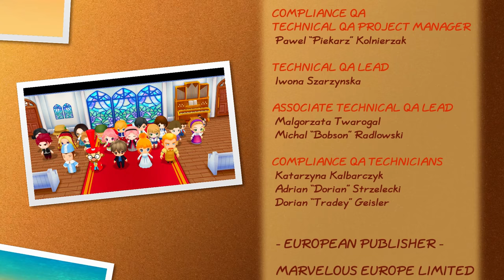Story Of Seasons: Friends of Mineral Town [PC] (4K) END =Spring Year2= {Wedding Day}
Story of Seasons: Friends of Mineral Town is a remake of the Game Boy Advance games Harvest Moon: Friends of Mineral Town (FoMT) and Harvest Moon: More Friends of Mineral Town (MFoMT). The original FoMT game had a male protagonist, and the original MFoMT game had a female protagonist plus a few additional improvements. The new Switch And Steam(PC) version combines both games along with updated graphics and gameplay improvements while keeping to the original village, farm, and nostalgic environment that fans expect in a Mineral Town game.

This entry into the Bokujou Monogatari series begins the same as the 2003 original FoMT game. As a child, you spend a vacation on your grandfather's farm, helping him care for his crops and animals, and even making a childhood friend. After grandfather passed away, the Mineral Town mayor sends a letter to invite you back to care for the old farm.

The plot of the game is to revive grandpa's farm in whatever way you would like. The game does not have a defined storyline to follow and only ends if you turn down Mayor Thomas' offer at the beginning of the game. Players can freely move through the game at their leisure.

Other changes from the GBA game include:

Same-sex marriage and two new marriage candidates
Marriage candidates have two new romantic heart events
Items stack within the rucksack, making inventory management easier to handle
Mining has been made easier with the addition of pitfall holes and elevators
Crops now have a star-rank quality (1 star through 5 stars)
New crops such as soybean and chili pepper
The protagonist can now walk over the top of the crops
The animal barns have herding bells on the exterior wall to bring all animals out of their barns with a single chime
New farm animals include Angora Rabbit, Brown Chickens, Alpaca, Strawberry cow, Fruit cow, and Coffee cow
The horse can run outside of the farm
More pet options are available besides the standard dog such as different varieties of dogs, cats, capybara, and penguin
The mirror inside of the farmhouse is available for predefined clothing customization.
A new park area between the livestock farm and the town's Inn.

Developer: Marvelous Interactive
Publisher: XSEED Games
Release: July 14, 2020
Genre: Simulation, Role-Playing
Platforms: Switch, PC

► CPU: AMD Ryzen 5 2600X
► AIO Liquid Cooler: ID-Cooling FrostflowX 240
► MB: ASUS TUF B450M Pro Gaming
► GPU: Palit GTX 1060 Jetstream 6Gb
► RAM: G.Skill Ripjaws V 16GB 3200MHz Dual Channel
► PSU: Corsair CS750M 80+ Gold
► Case: Tecware Nexus EVO TG
► HDD: Seagate Barracuda 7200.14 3TB
► SSD M.2: Western Digital Blue 500Gb NVME M.2 2280 PCIE
► SSD M.2: ADATA XPG SX8200 PRO 512GB PCIe GEN3X4 NVMe
► Mouse: MSI Interceptor DS B1 Gaming Mouse
► Keyboard: Fantech Soldier K612 Pro Gaming Keyboard RGB
► OS: Windows 10 Pro 64Bit 2004